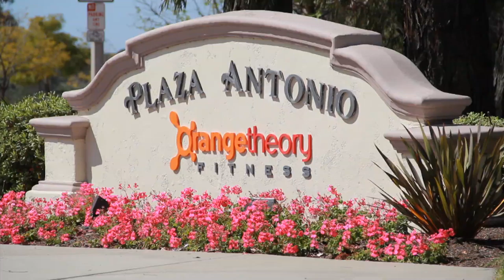Fitness Industry Promotional Video - Orange Theory Fitness